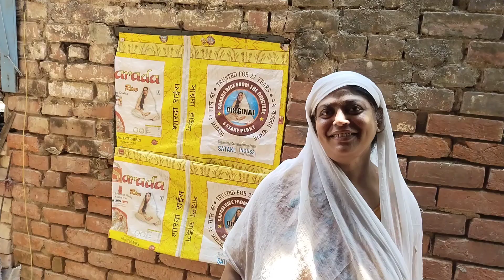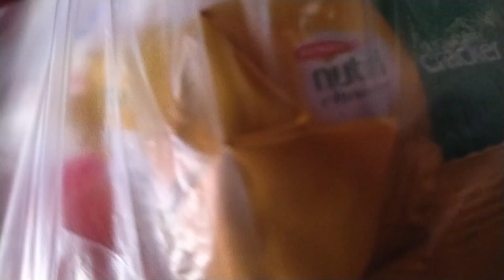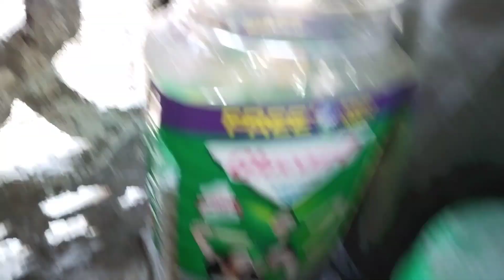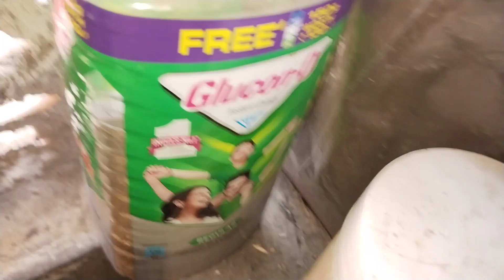আজ টিনার দোকানে গেলাম টিনার সাথে দেখা করতে || পেপসি দেখে tapo অবাক হয়ে গেল ❤ || সব টমেটো পেরে নিলাম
পাখিদের সাপের হাত থেকে বাঁচাতে গিয়ে আমার হাত পুড়ে গেল || দুপুরে পান্তা রাতে আলুর পরোটার বদলে মুড়ি

মহাদেব আর মা কালী একসাথে তাদের চিন্হ আমার শরীরে ফুটিয়ে তুললো🙏🏻🥹❤|| দুজনে একসাথে জানাল আমার সাথে আছে

daily vlog
cooking recipe